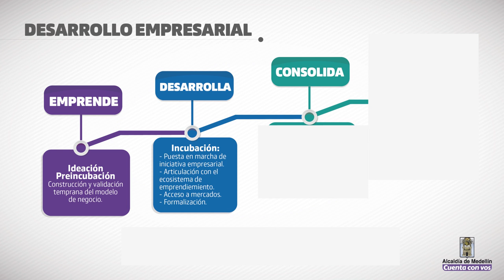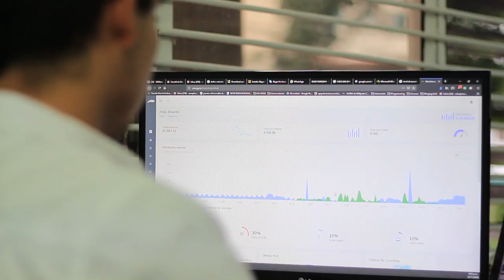La cultura y el sistema del emprendimiento en Medellín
María Fernanda Galeano, secretaria de Desarrollo Económico de Medellín, junto con diferentes actores del emprendimiento en la ciudad, nos cuentan cuáles son las fortalezas del sistema de emprendimiento en la ciudad y cómo lo podemos aprovechar para el desarrollo empresarial y social.

Hugo Kantis, director de Prodem, hace un análisis de la importancia de la cultura del emprendimiento en la ciudad, y cómo se vuelve un ejemplo a nivel nacional e internacional.

Negociosentm